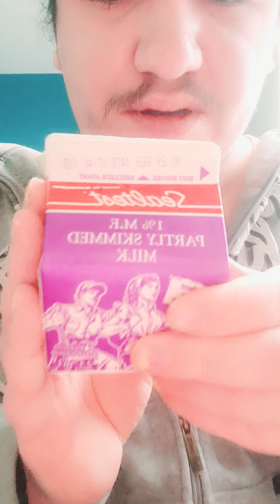2 new Zelda games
search... bring me that Kadachi Link...
and his little sister too!

Search Cartoon Link on Pinterest!